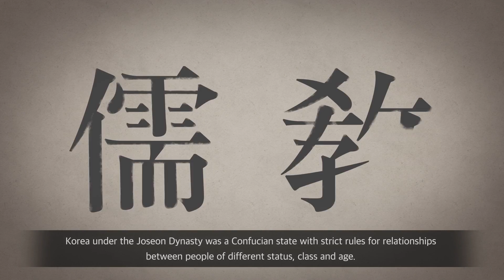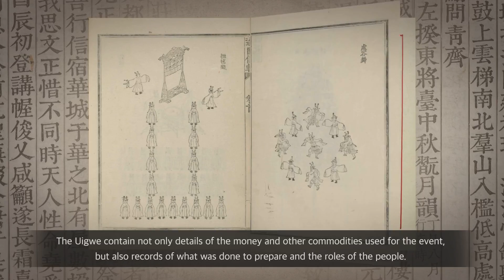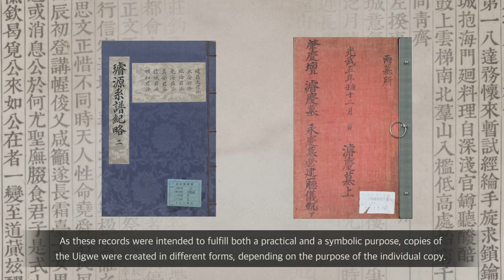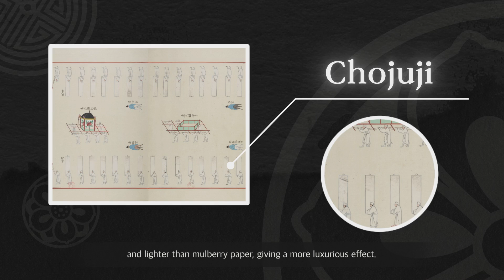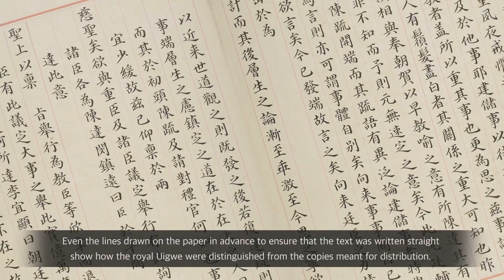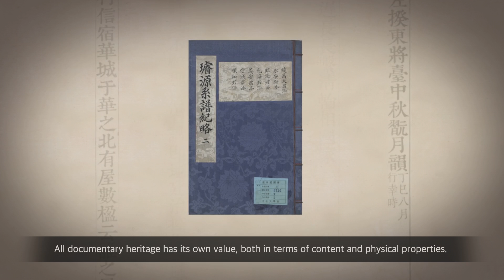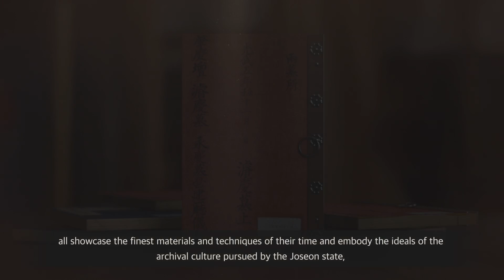Uigwe (Royal Protocol of Joseon Dynasty) - 1. Bookbinding and Decoration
Have you heard about “Uigwe”? Have you seen the Korean ancient books filled with colorful description of colorful parade and vivid expressions of people?

Korea has a rich history of books and printing, stretching back centuries. The surviving treasures of this documentary history include the Uigwe (Royal Protocols of the Joseon Dynasty), a collection of thousands of books recording royal ceremonies and rituals held during Korea’s Joseon Dynasty (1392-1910). These books contain pictures and stories that vividly bring to life Korea’s ancient Confucian society, offering details that might otherwise be forgotten.
The Uigwe were inscribed in the UNESCO Memory of the World International Register in 2007, in recognition of their world cultural significance, uniqueness and irreplaceability as documentary heritage.
Under the auspices of the Yang Won Sun Foundation, the Korean National Commission for UNESCO (KNCU) has created three short videos to introduce the Uigwe, focusing on three representative features that show the significance of these books both as tangible objects, and in illuminating many aspects of Joseon Korea’s Confucian culture, including ancestor worship and archery.

Series 1. The Uigwe as Objects - Binding and Decoration
The Joseon Dynasty is well known for its advanced printing and publishing, and the Uigwe are an excellent example. In particular, the special techniques used to make the editions of the Uigwe intended for use by the Joseon kings resulted in exquisite, richly decorated books, so beautiful that many were stolen as treasure by a French expeditionary force in 1866.

(* Please note that the images of Uigwe in the video may differ from the actual images. They are created for explaining and showing a sample of Uigwe.)

Produced by Do Project
Advisor : Dr. Gye Young Cho (Kyujanggak Institute for Korean Studies, Seoul National University)
Korean Editor : Mr. Boram Kim (Editor-in-Chief, UNESCO News for KNCU)
English Translator : Ms. Sarah Jane Kim (Communication Specialist, KNCU)

00:00 Intro
00:27 What are the Uigwe?
01:22 The value of the Uigwe
02:18 The special significance contained in the material characteristics of the Uigwe
03:32 The essence of Joseon book-making as seen through the Uigwe
05:36 The ethos of archival culture transmitted through its material properties